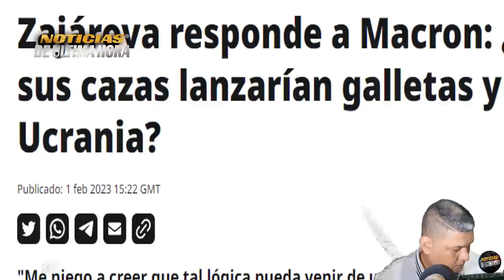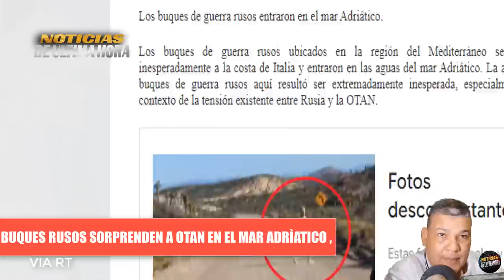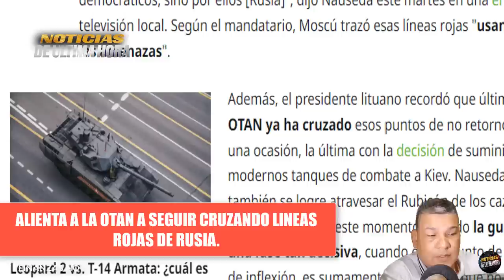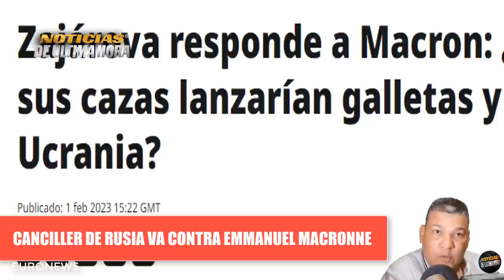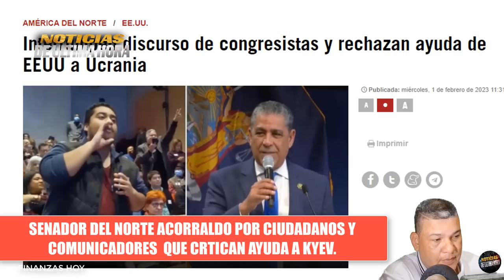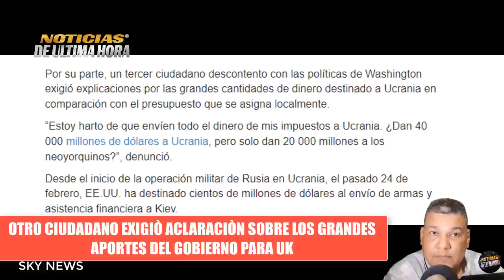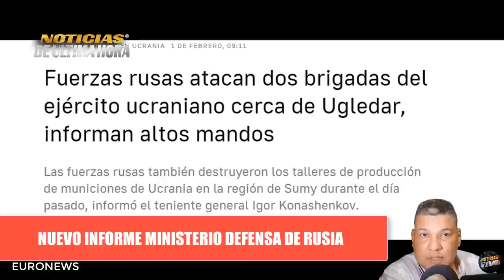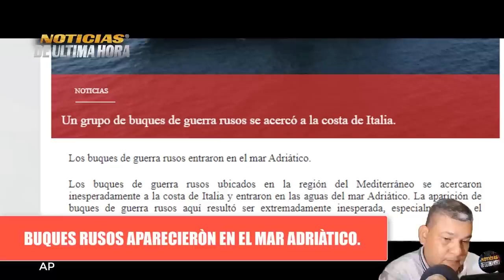🚨Flota Rusa pusò en la M1ra 2 Cazas OTAN en Mar Negro Putin Noticias Guerra Ucrania 2 febrero 2023.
noticias usa
news today
war russia ukraine zelenski
noticias ugledar
noticias soledar
compra himmarsrussia
submarino rusia
submarino otan
news russia
noticias finlandia otan